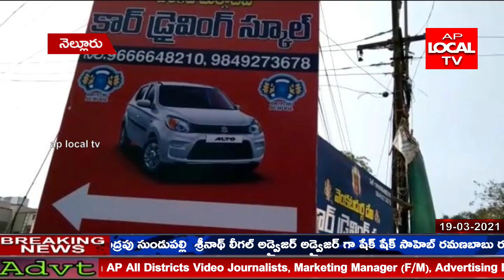గ్రామ పెద్దలు కాటంరెడ్డి చంద్రశేఖర్ రెడ్డి చేతులమీదుగా కార్ డ్రైవింగ్ స్కూల్ ఘనంగా ప్రారంభించారు.